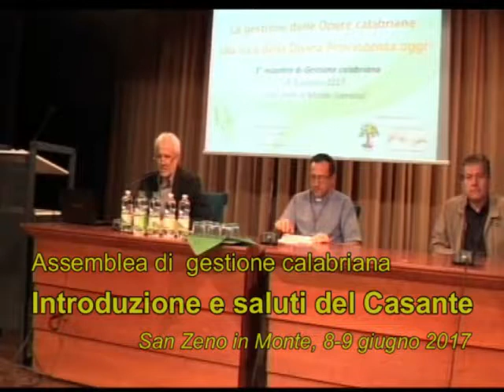Introduzione e saluto del Casante